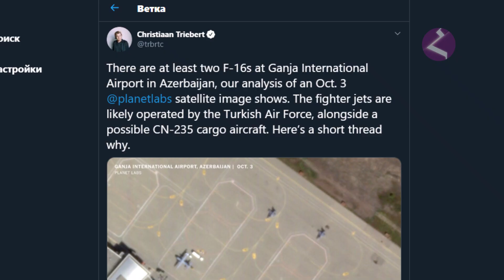Специальный выпуск. Новости Армении за 8 октября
Специальный выпуск Новости Армении 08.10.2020
Политика, экономика, общество,культура, спорт.
Еженедельный выпуск новостей армянского мира на русском языке.